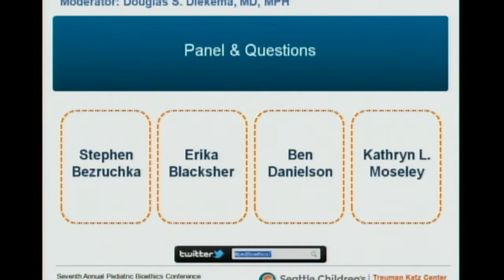Panel Discussion: Social Determinants of Health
Drs. Bezruchka, Blacksher, Mosely and Danielson address questions from the audience about social determinants of health and health care disparities.